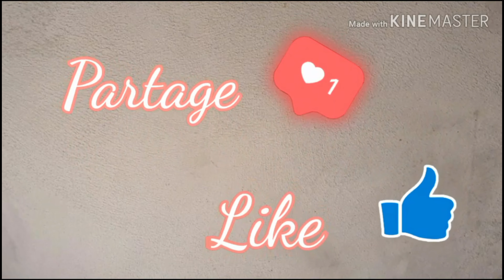brioche mousseline/brioche légère/muslin brioche/light brioche/brioche de muselina / brioche ligero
🔸️Me revoilà avec cette superbe brioche, la brioche mousseline légère pour laquelle j’avais eu un véritable coup de cœur.

🔸️ils nous faudra :

🔸️350 gr de farine - 2 càs de lait  - 20 gr de levure de boulanger - 70 gr de sucre en poudre - 170 gr de beurre fondu - 1 càc de sel  - 4 oeufs entiers

🔸️température : 180 degrés
🔸️cuisson  : 20 minutes
🔸️difficulté : facile